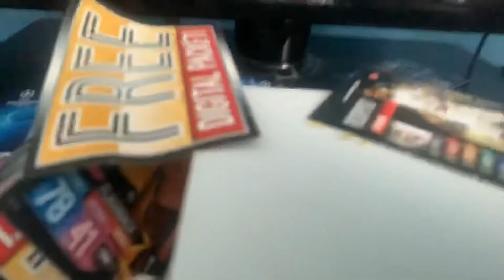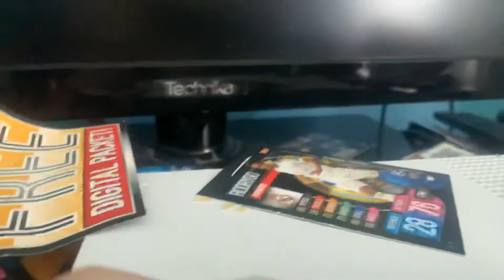15 June 2020